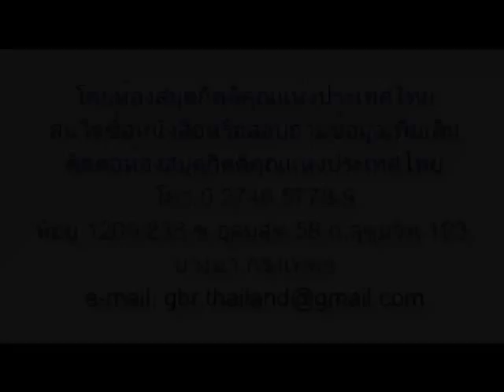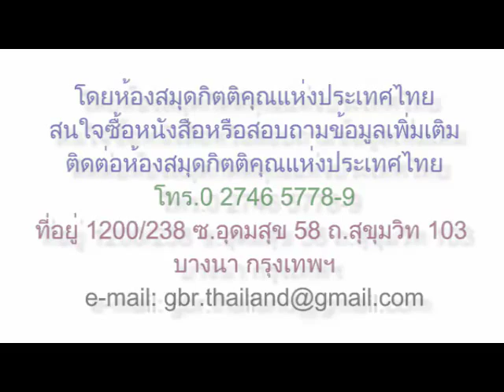01_การเปิดเผยถึงพระเจ้าและการก่อสร้างของพระเจ้า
พระคำเพื่อการฟื้นฟูยามเช้า[23 Apr 2015]
สรุปรวบยอดหนังสือเอ็กโซโดเล่ม 1
การเปิดเผยถึงพระเจ้าและ
การก่อสร้างของพระเจ้า
ซึ่งเป็นเป้าหมายแห่ง
ความรอด, การจัดเตรียม,
และการเปิดเผยของพระองค